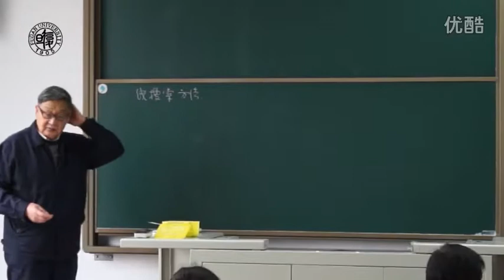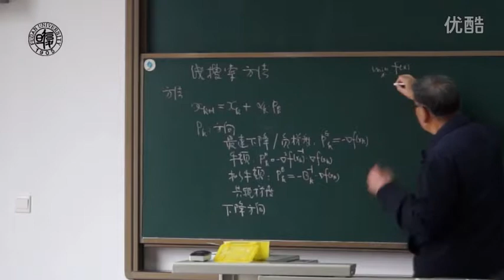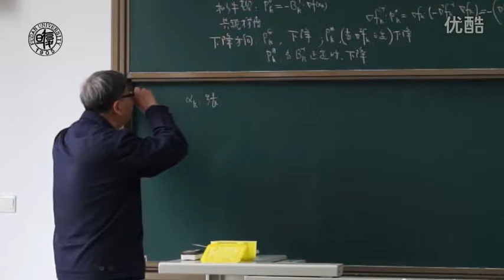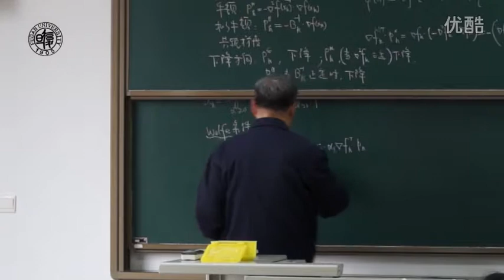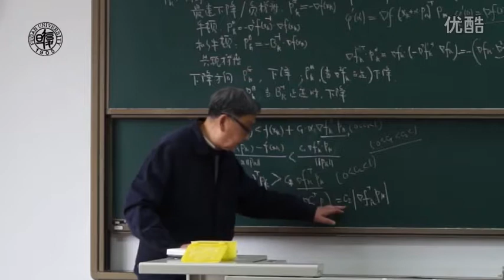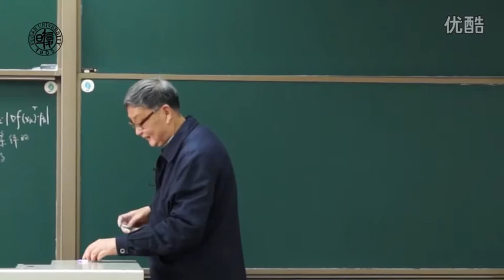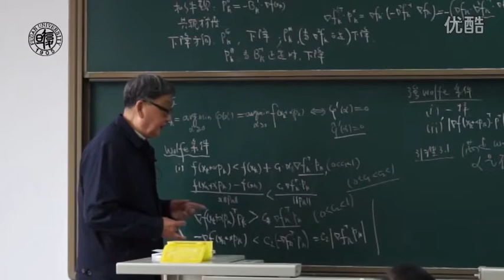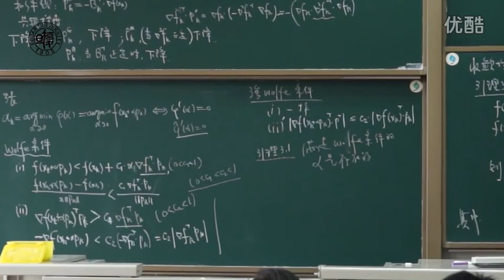Lecture 03 线搜索方法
2015年4月3日 数值最优化课程